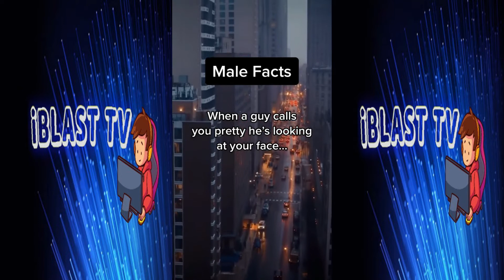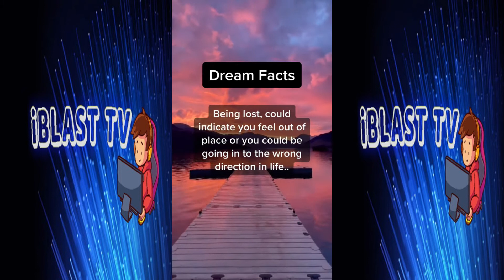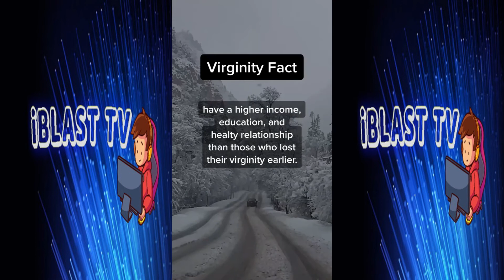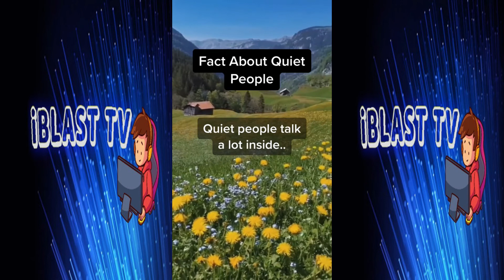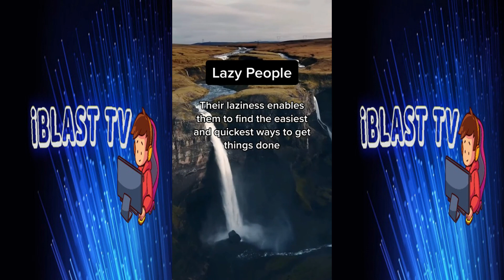RANDOM FACTS YOU DON'T KNOW